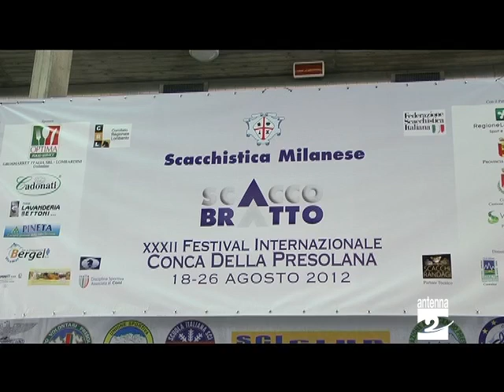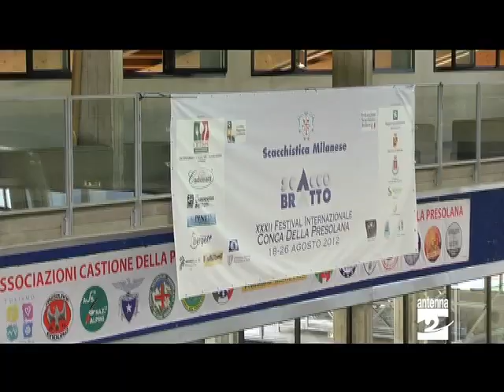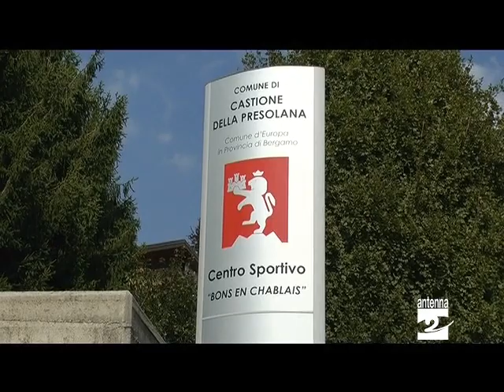Castione iniziato torneo di scacchi Antenna 2 TV 18082012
Da oggi (sabato 18 agosto 2012) Castione torna capitale degli scacchi con il torneo che vede sfidarsi alcuni tra i più forti giocatori internazionali. Il festival anche quest'anno si svolge al Centro sportivo comunale Bons en Chablais e si concluderà domenica 26 agosto.